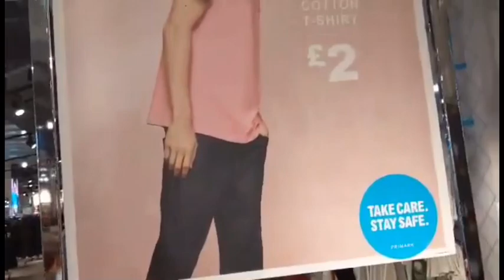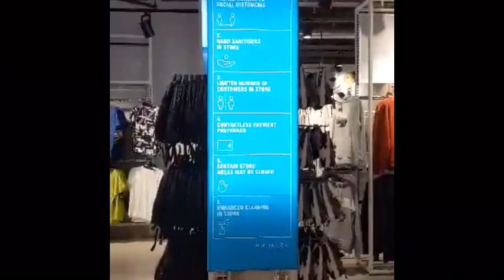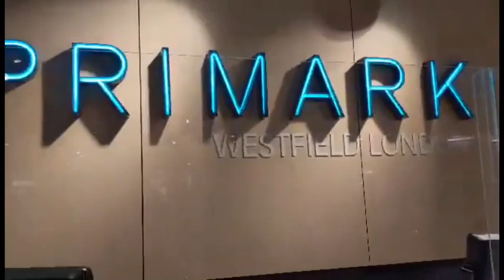London Westfield Super Saturday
How to shop quality items but less budget